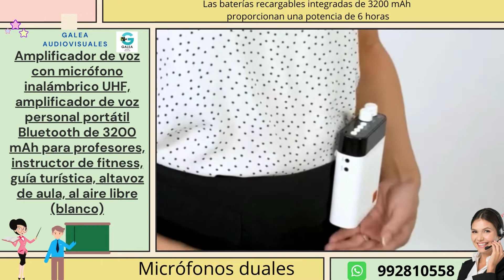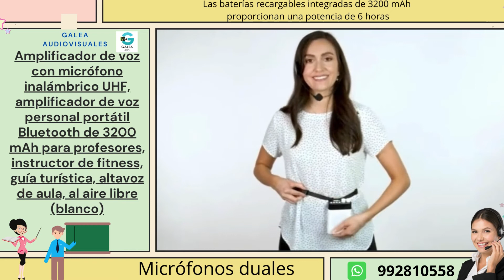S/.400 Amplificador de voz con micrófono inalámbrico UHF,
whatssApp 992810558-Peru